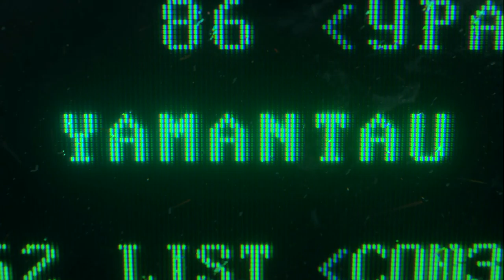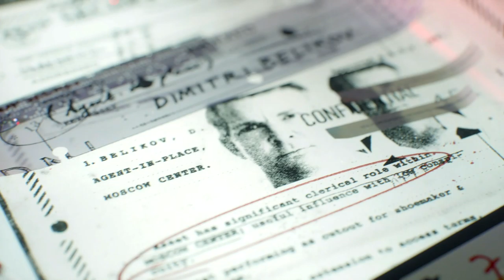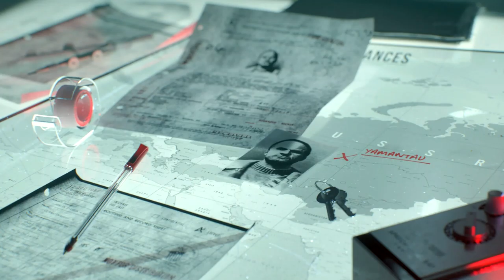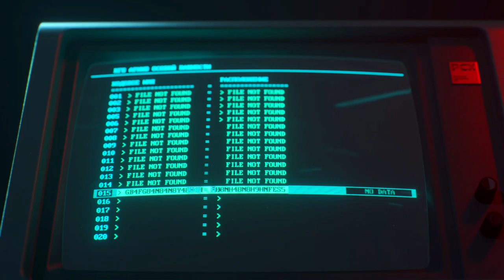Call Of Duty: Black Ops Cold War Walkthrough - PART 5 - ECHOES OF A COLD WAR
Call Of Duty: Black Ops Cold War Gameplay Walkthrough Part 5 includes the mission...

Echoes Of A Cold War

This walkthrough for Call Of Duty: Black Ops Cold War available on the PC, PlayStation 4, Xbox One, PlayStation 5 and Xbox Series X|S will include the Full Game, Main Campaign, Story Missions, Side Missions, Collectibles, Cutscenes, Gameplay and Ending.

The game was originally developed by Raven and Sledgehammer Games and not intended to be an entry in the Black Ops subseries. However, the development suffered from disagreements among the two teams, resulting in Activision placing Treyarch in charge of the game's development in 2019, with Raven acting as a co-developer to them.